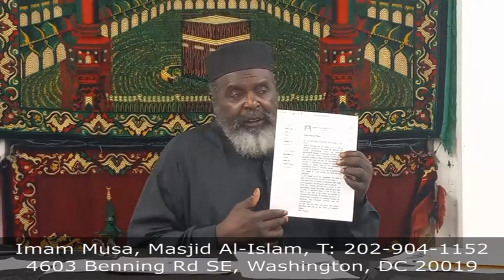07/11/2021 Guidelines to Better Living: Zionist On The Line - Part 6